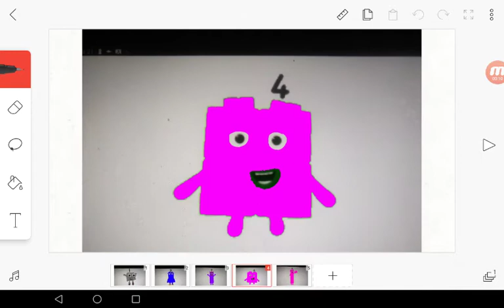Number block band infinity 1